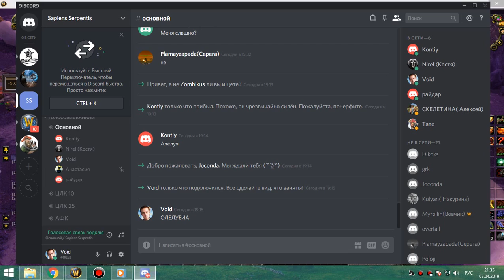52 кара об 3я часть